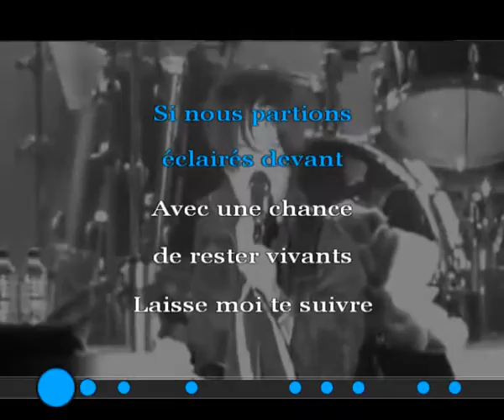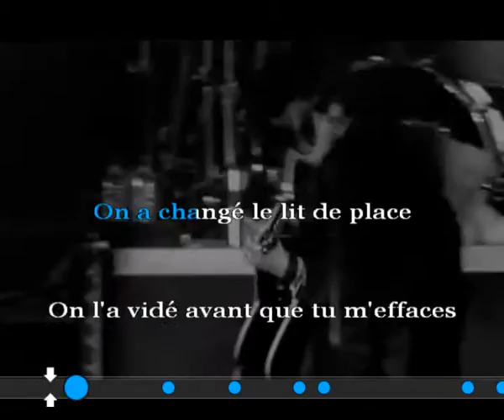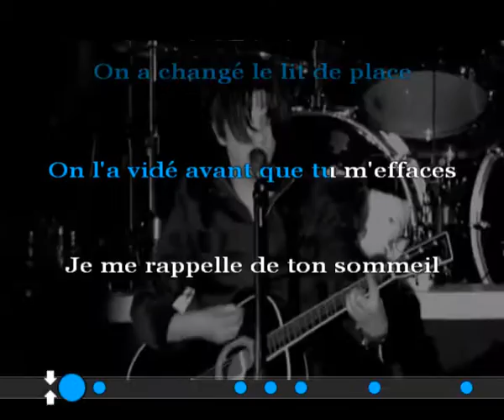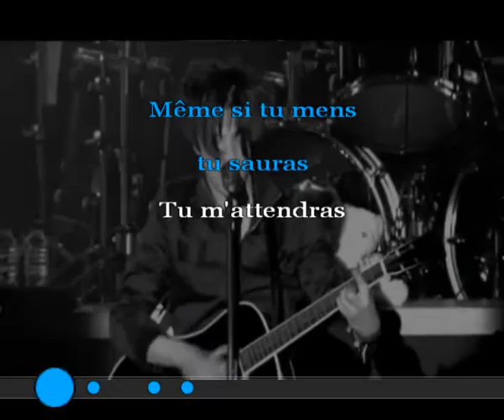Indochine - Little Dolls (karaoké)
Toutes nos musiques sont disponible gratuitement à l'écoute en ligne dans leur meilleure qualité sur :